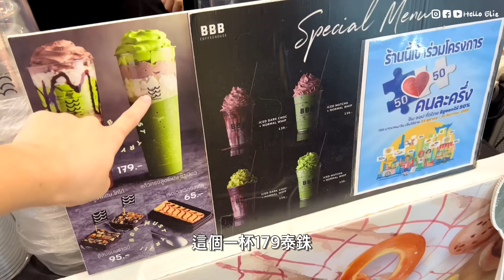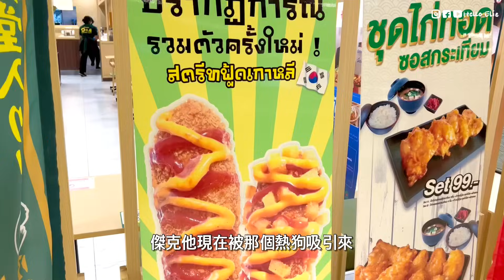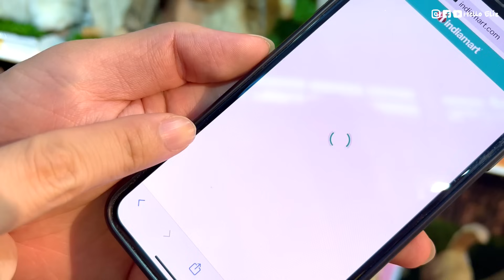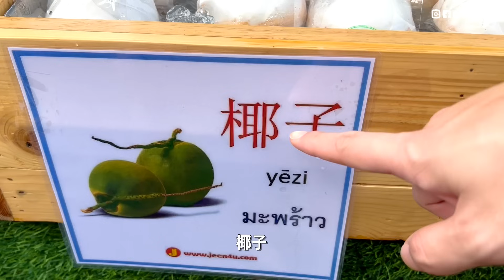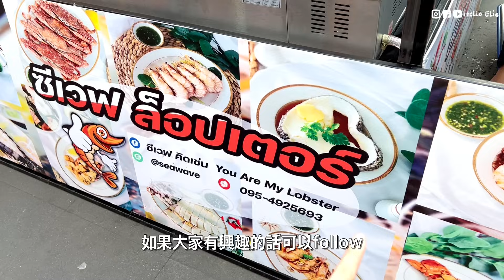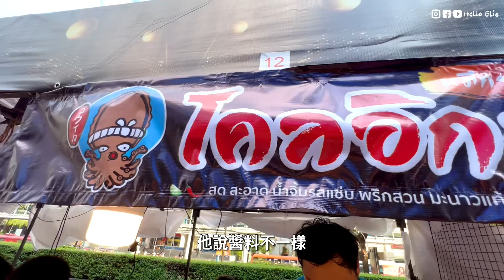泰國現況🇹🇭曼谷市集通通回來了？ ！恢復以往的人潮 ，帶你去Central world走走逛逛｜ Hello Elie Vlog กิน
曼谷景氣復甦， 市集或是人潮都回來了？！
趕快跟我去市集逛一逛